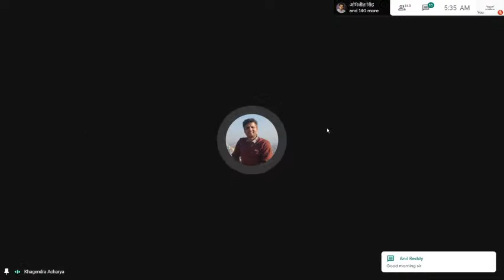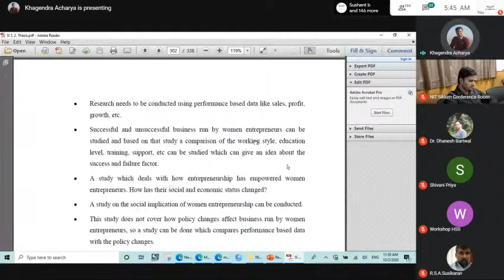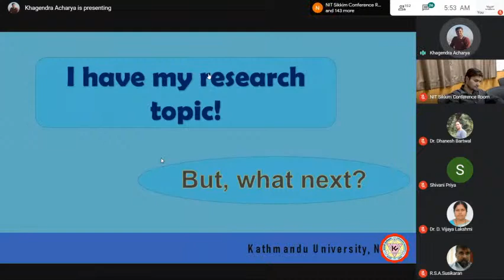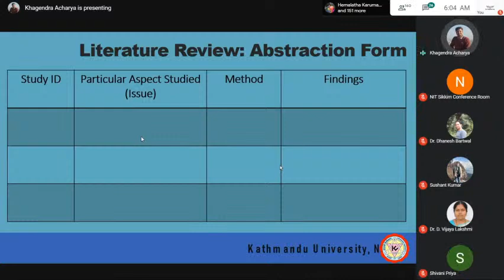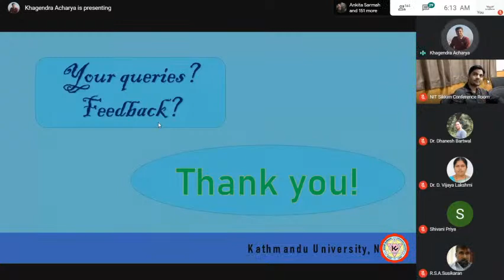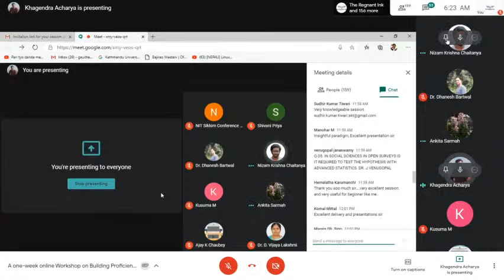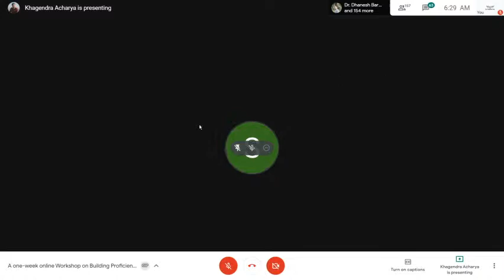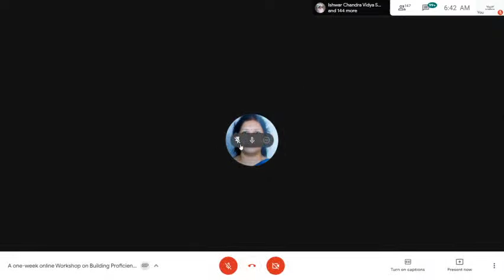Identifying Research Topic and Writing Literature Review | Dr. Khagendra Acharya | Day 5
We welcome you all to another session of the One Week Online Workshop on “Building Proficiency in Academic Writing”.
The Resource person of this session is an eminent personality, Dr. Khagendra Acharya. Currently, he is a faculty of English at the Humanities and Management Unit, Kathmandu University. He is a recipient of the MASHAV scholarship (2009) from the Government of Israel (2009), Scholar-in-Residence Fellowship (2010) from Forum on Contemporary Theory, India, Manisha Shrestha Memorial Ph.D. Scholarship (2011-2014) from Kathmandu University, and Erasmus Scholarship from the European Union.
In this session of our online workshop, our aim is to provide you all with the knowledge about Identifying Research Topic and Writing Literature Review in the prospect of Academic Writing and we believe you all will conquer the best.